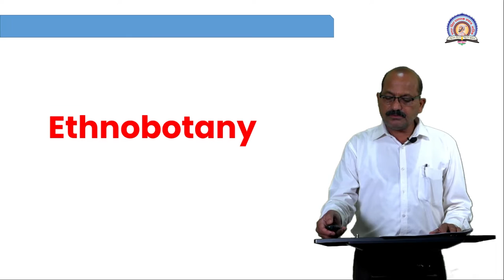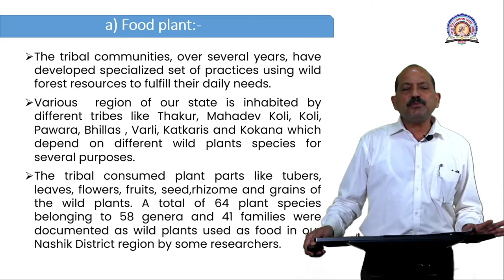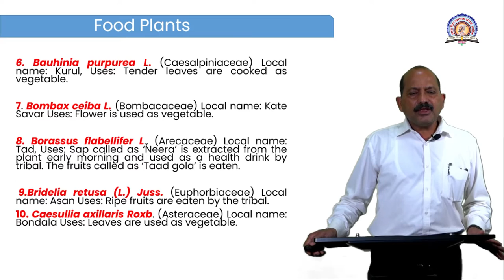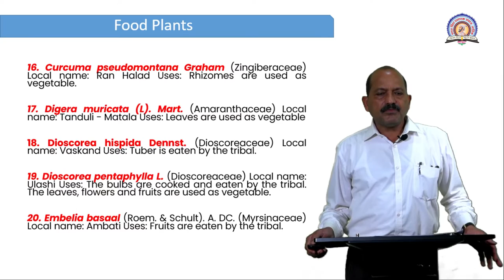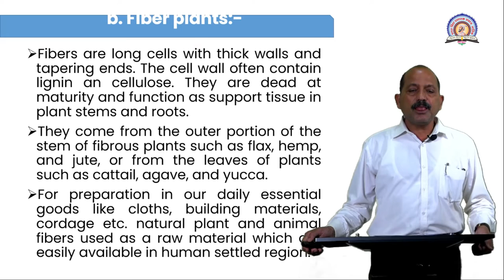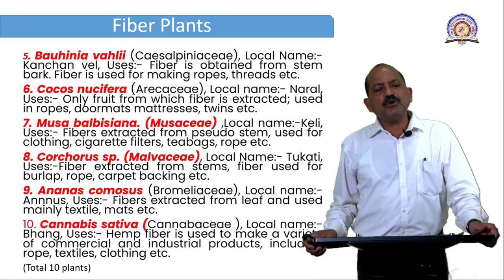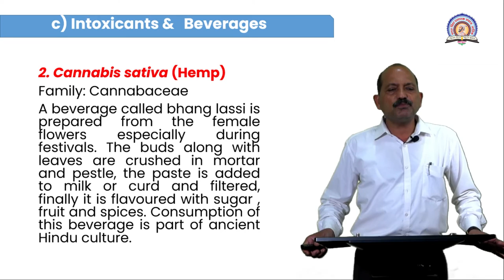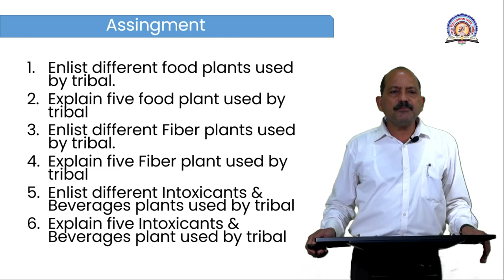Stride I Certificate course I Botany I Lecture 1